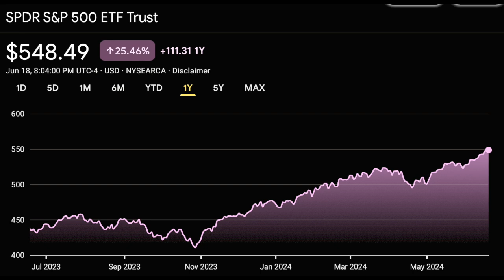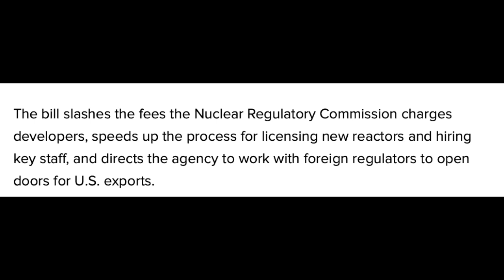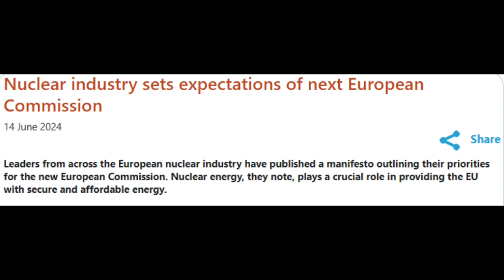🚨NUCLEAR NEWS EP. 125 - URANIUM SUPPLY IS RUNNING OUT FAST. NOT ENOUGH PROSPECTIVE MINES! 🔥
X - @THEEARLYSTAGE

Always make sure to:
NEVER Trade/Invest based on other people's opinions. Please do your own research and due diligence Information provided in this video.